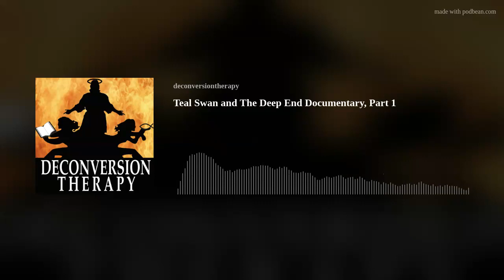Teal Swan and The Deep End Documentary, Part 1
Please Rate and Review. It means so much! Thank you.
Trigger warnings: all the things. Please take care. New Suicide Hotline is 988.
Check out BAHACON. Aug 26-28.
Deconversion Therapy
188 Front St. STE 116-79
Support us and get a newsletter twice a month jammed with deconversion stories, resources, religious news and scandals, and our personal rants. It’s an inner circle, so to speak.
And, finally, send us your true, funny stories for us to read on the podcast.